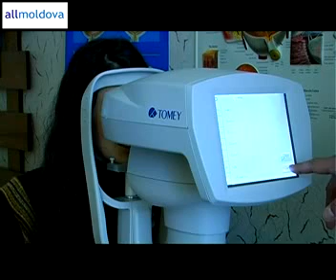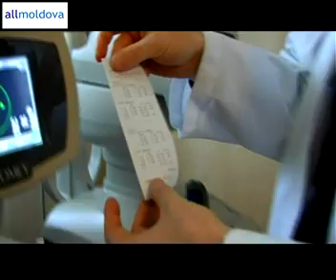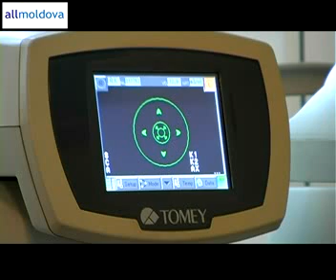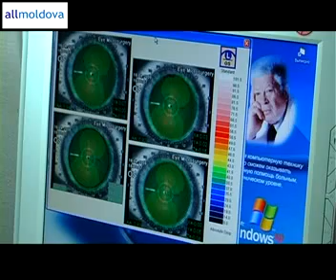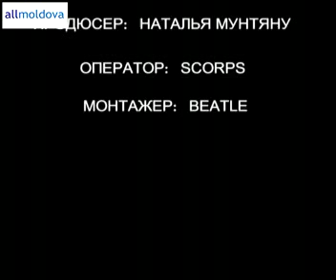Геннадий Танурков: Успешность операции на глаза определяется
Геннадий Танурков: Успешность операции на глаза определяется на стадии обследования